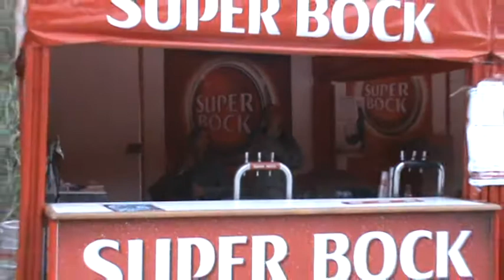live act D.N.I.@blissful festival 2009 parte1/4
blissful festival 2009 parte1/4